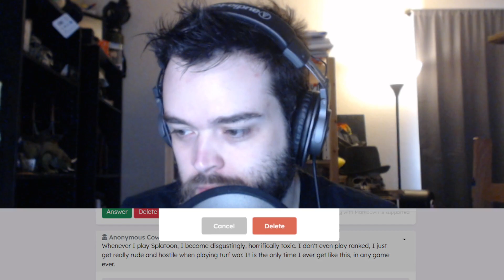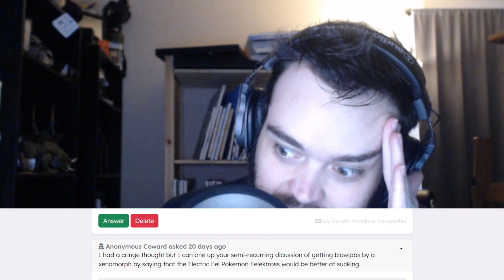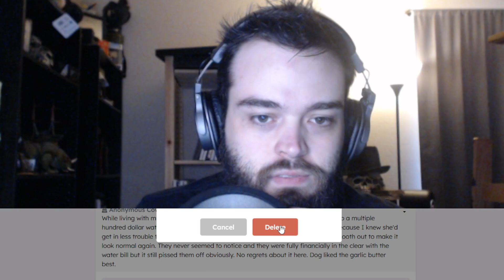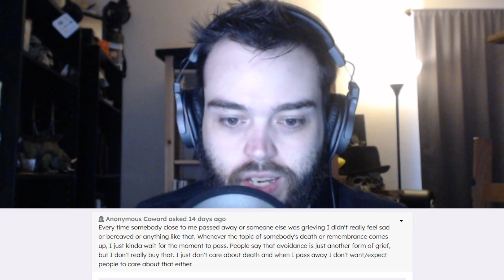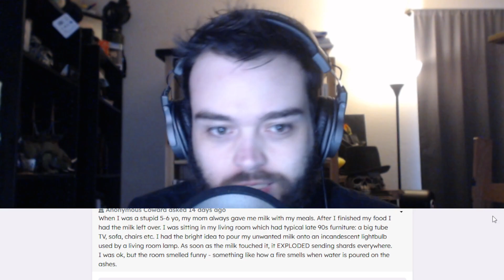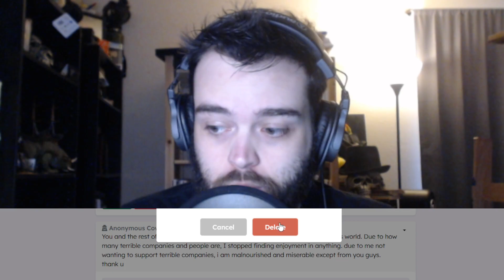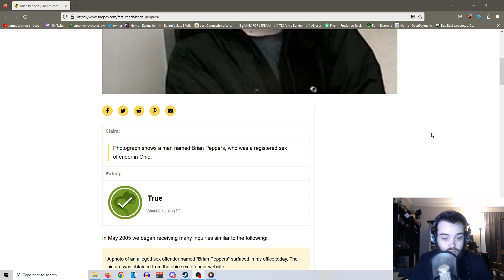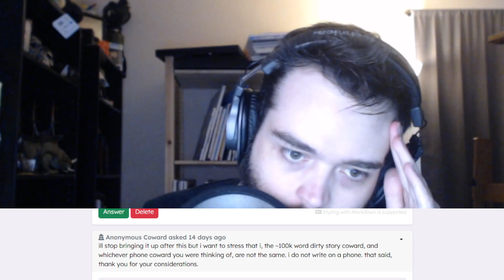Sinfessions: Back to peeing on everything - Rev After Hours [Vinesauce]